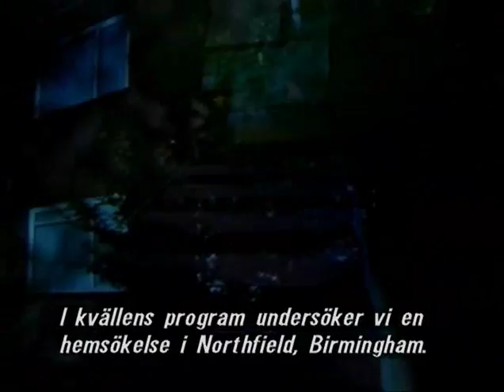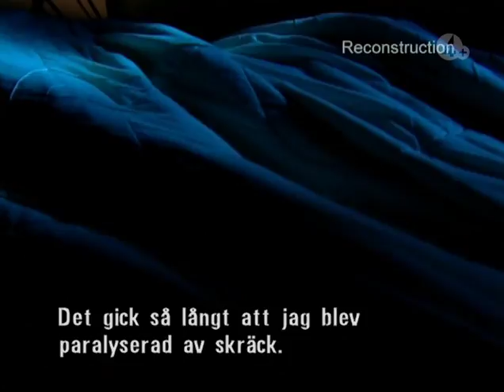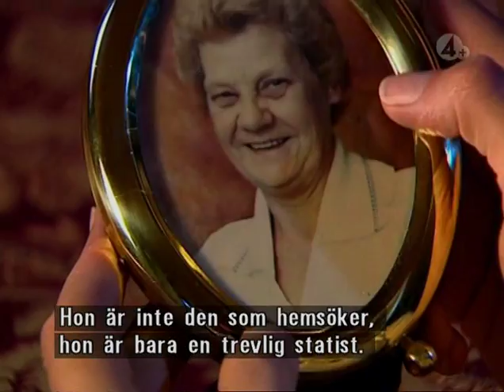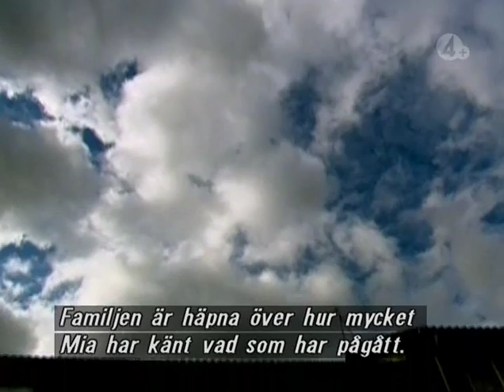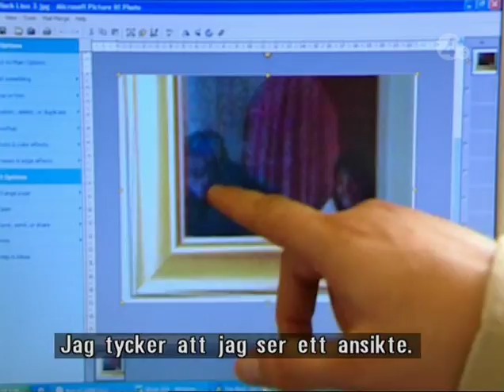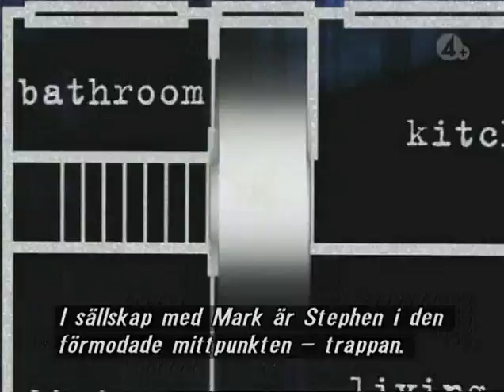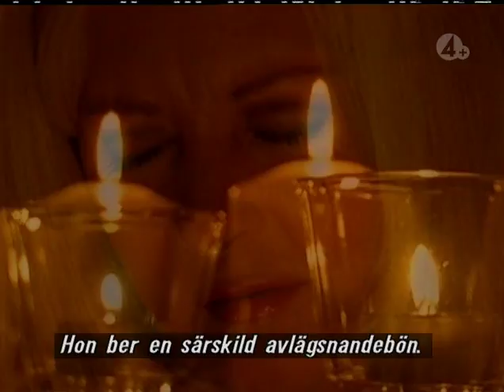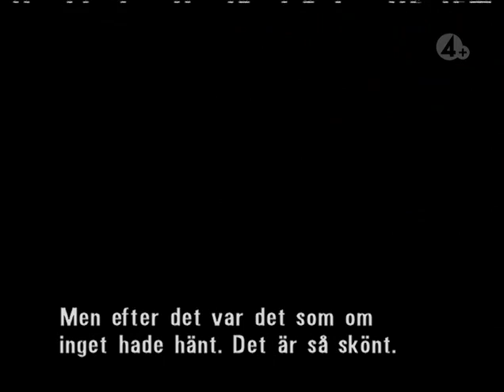Haunted Homes S02E05